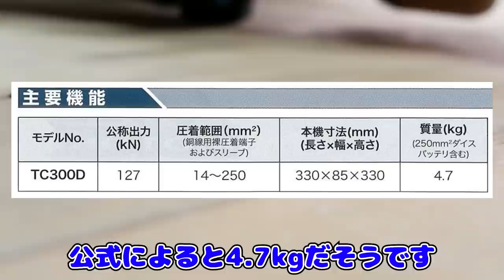(Makita) TC300DRG マキタ圧着機出したみたいです。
マキタさんから出した圧着機を使ってみました。
今までの圧着機ってIZUMIさんしか知らないので、興味あって購入しました。
オプションでカッターと圧縮があるそうです。
導入の参考になれば幸いです。

社長